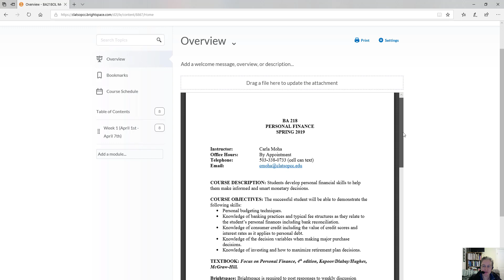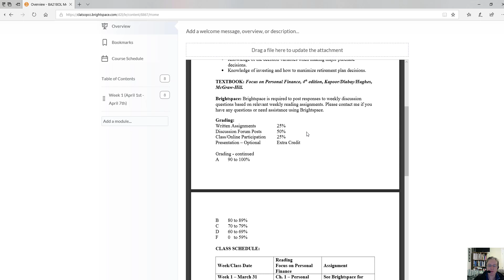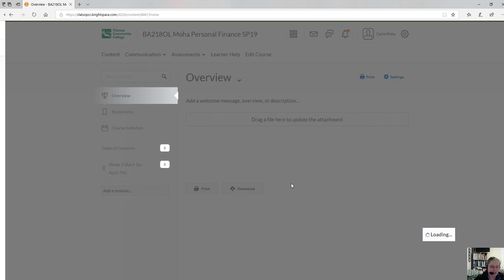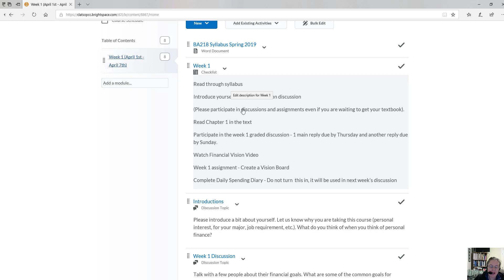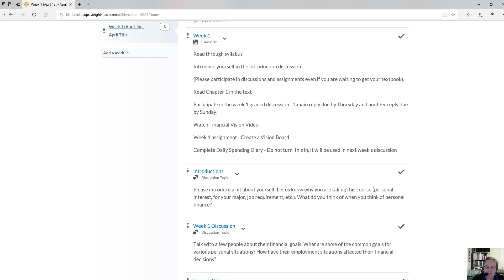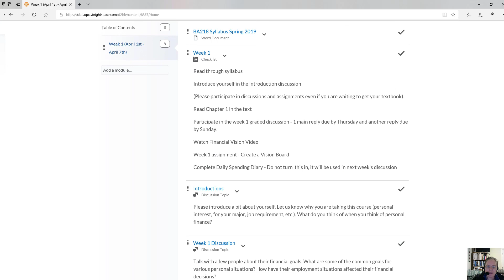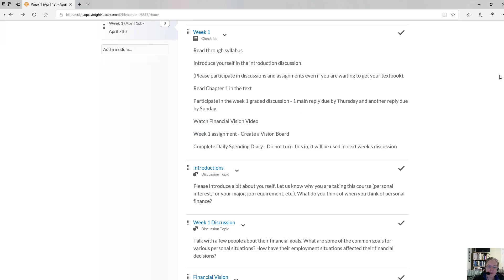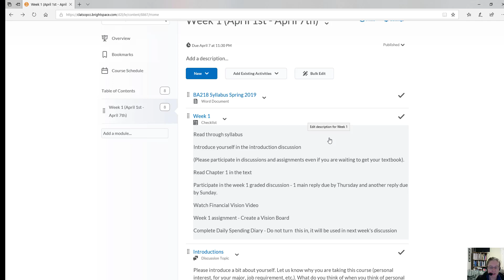Personal Finance Expectations video